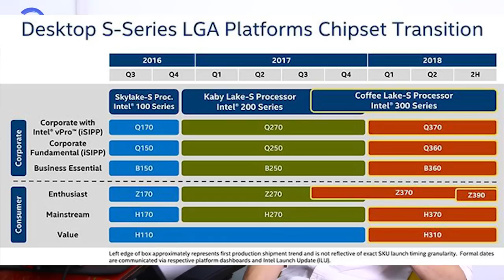Core i7-8086K có thể đạt xung nhịp 5GHz| An Phat PC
Cùng vào bạn luận về những con chip mới của intel năm nay nhé các bạn!
- Đồ chơi cho PC ( GAMING PC Accesories or Toy for PC ) :
SIÊU THỊ MÁY TÍNH AN PHÁT
🏢 49 Thái Hà - Đống Đa - Hà Nội
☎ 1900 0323